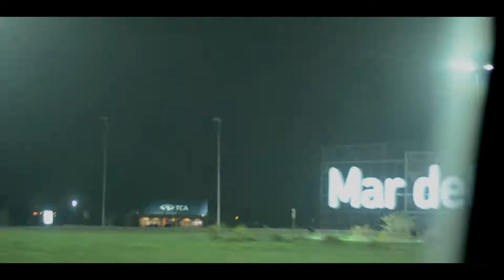Torneo Arquería Ivan - Miramar 2018